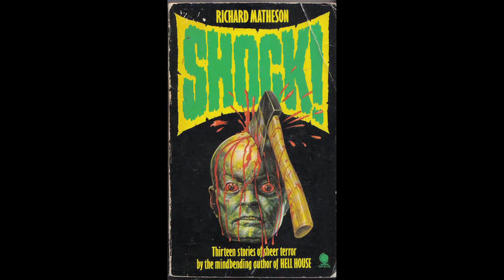Interview with Ellen Datlow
This is an interview with Editor Ellen Datlow at World Horror Con 2013 in New Orleans.